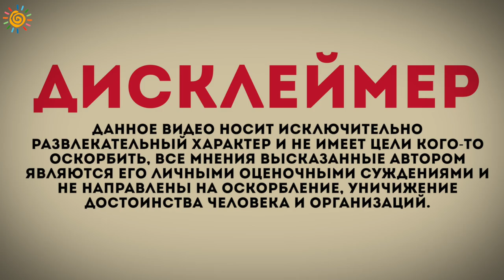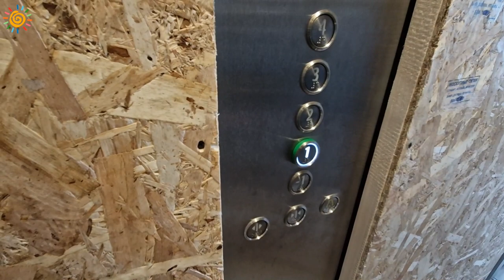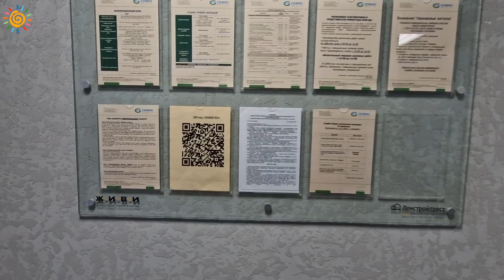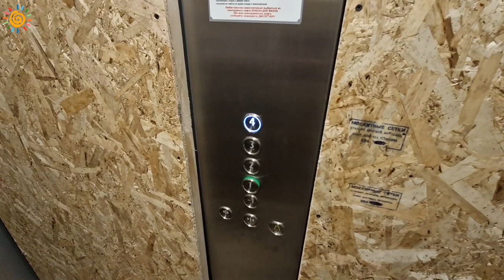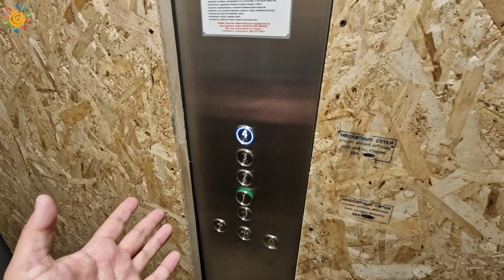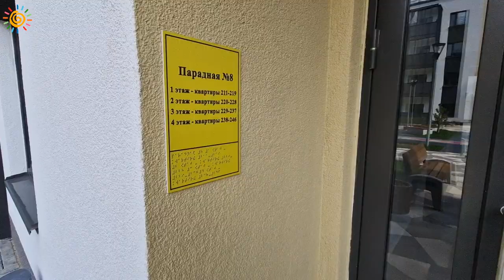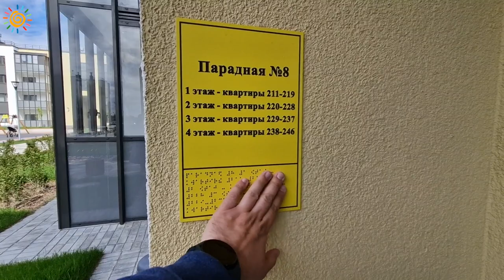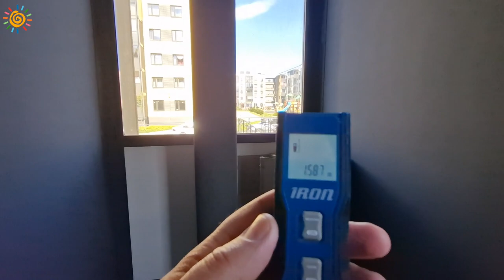О чем не рассказал застройщик? ЖК Юттери - Городская прописка, 0% первый взнос Господдержка звоните